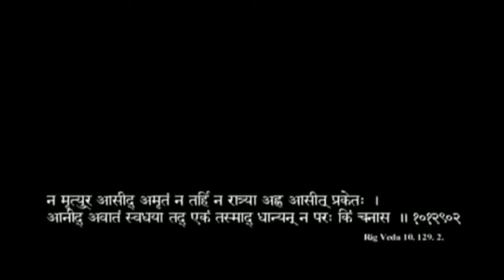91 - perla 1 - Introducción al Ayurveda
Lección 91 - Tercer Año
Introducción al Ayurveda